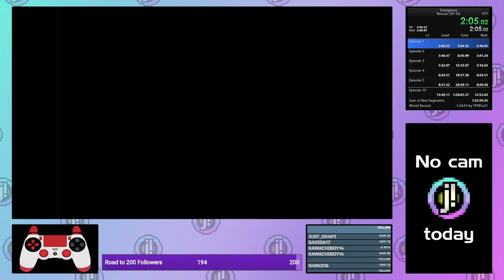Tetrisphere - Rescue 1 - 2:45.550